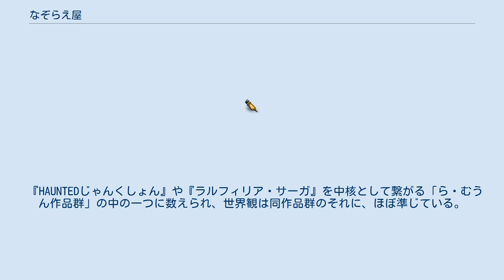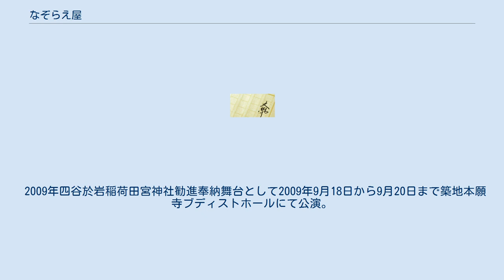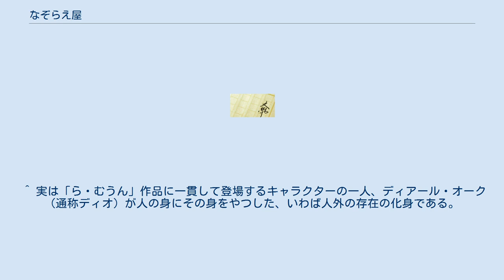なぞらえ屋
『なぞらえ屋』（なぞらえや）はら・むうんによる日本の演劇（戯曲）作品。
原作および脚本は有里紅良。
演出は石山英憲。
トータルビジュアルデザイナーは夢来鳥ねむ。
 社会の少子高齢化と核家族化による世代隔絶によって、21世紀に入ってなお伝承や迷信が軽んじられる風潮に危惧を抱いた、当時の四谷於岩稲荷田宮神社の禰宜が有里にその悩みを打ち明けた事により「現代に通用する新世代の怪談」を創作する試みで製作された作品群である。
 四谷於岩稲荷田宮神社への勧進奉納舞台として2009年より初舞台となる『奇巡四谷怪談』（あやめぐりよつやかいだん）の公演が行われた。
後に複数作の続編が作られてシリーズとなる。
2009年の公演の好評により、2011年の春には新作『不思議底七歌』（ふしぎのななうた）が発表され、夏には電撃文庫より小説（ライトノベル）版『なぞらえ屋秘匿文書・桃と鬼の轍』が発刊され、秋にはスピンオフ作品が公演。
また正式な続編の舞台作は2012年の夏頃に公演。
 同じく「ら・むうん」の作品である『HAUNTEDじゃんくしょん』に関わり、同劇団と知遇のある声優の千葉繁が特別出演としてレギュラーの一人を演じている。
また千葉および有里の知人である声優・俳優が同様の特別出演で出演する事もある。
 『HAUNTEDじゃんくしょん』や『ラルフィリア・サーガ』を中核として繋がる「ら・むうん作品群」の中の一つに数えられ、世界観は同作品群のそれに、ほぼ準じている。
そのため同作品群に共通して登場するキャラクターが顔を出す事もある。
これに関して作品の特徴（作風）についてはら・むうん#作風を参照。
 また、同じく「ら・むうん作品」である『セイル』との関連性から『ヒーロークロスラインシリーズ』との関わりが示唆され、同シリーズに関わる用語も頻発する事からこれらシリーズ群と同じ世界観上の作品と誤解される事が多いが、実際は上記の通り『なぞらえ屋』は「ら・むうん作品群」に連結している世界観上の作品であるため「ヒーロークロスラインシリーズ」から見た場合、本作は繋がりの無い平行世界上にある世界の作品となるのが実状である（ヒーロークロスライン世界の世界観設定はヒーロークロスライン#作品共通の世界観を、また「ヒーロークロスライン」と「ら・むうん作品群」との世界観上の関わりについてはセイル#概要を参照）。
 かつて他者が行った失敗をなぞるように、自分も同じ失敗を重ねてしまうこと。
これを『轍（てつ）を踏む』と言う。
轍。
それは車輪のわだち。
獣や人が繰り返し歩いた場所が獣道となるように轍が通った道もまた他の車が行きやすく流されやすい場所となる。
それは実は車や足に限った話ではない。
 人の行動。
特に犯罪などの悪しき行いや愚かな短慮、恐れが秘められた一連の行動は、必ず『轍を踏む』ように行動をなぞり同じ悲劇に行き着く者たちが後を絶たない。
なぜか新しく出した店が業種や人気の如何に関わらずすぐに潰れてしまう土地。
不良の溜まり場、ヤクザの街。
自殺の名所に殺人現場。
とかく、この世は同じ間違いを犯す者が多いという。
それは、かつてその土地で、また不運にも何らかの条件が揃う事によって人の行動に『轍』が敷かれてしまうから。
 されど不運に『轍を踏む』事を嘆くにあらず。
ここにひとつの裏家業あり。
古よりの伝承と現代に至るまでの前例・知識の蓄積。
これをもって既に敷かれた『轍』の行く末を読み、意図的に条件を揃えて従来のものとは異なる『轍』を敷き、これをなぞらえる事で来るべき悲劇を回避するために戦うものたちがいた。
 問われて名乗るは「なぞらえ屋」。
 『轍』が縦横無尽に張り巡らされた人の世で、なぞらえ屋たちは今日も人の世から悲劇を押し止めるために戦う。
 2009年四谷於岩稲荷田宮神社勧進奉納舞台として2009年9月18日から9月20日まで築地本願寺ブディストホールにて公演。
なぞらえ屋シリーズの初作であり原作に相当する作品。
 四谷怪談あらすじ なぞらえ屋の元に田宮あきという女性がやって来る。
彼女は恋人に裏切られて命を落とし、亡霊となった姉が夜な夜な怪異を起こすのだと訴える。
そして、なぞらえ屋に姉の成仏を依頼するあき。
なぞらえ屋はこれを『四谷怪談』の轍と見て調査を開始。
これを回避するなぞらえとなる、新たなる轍を引く。
 四谷怪談ゲストキャスト 主要レギュラーキャラクターのキャストは上記登場人物を参照 四谷怪談スタッフ 2011年四谷於岩...